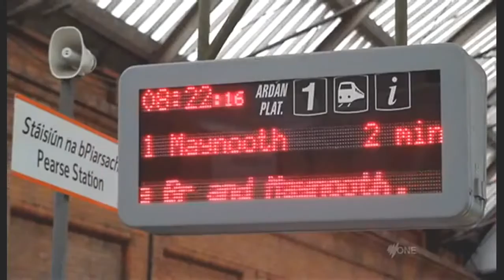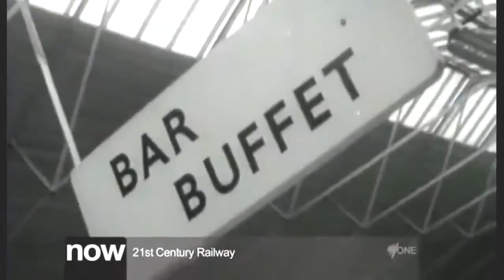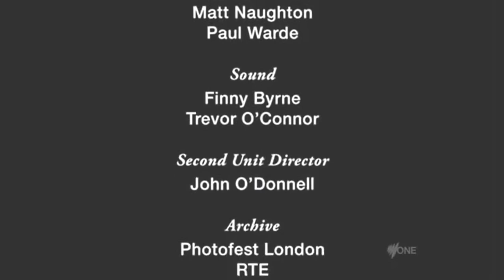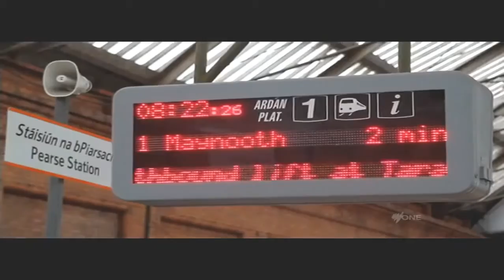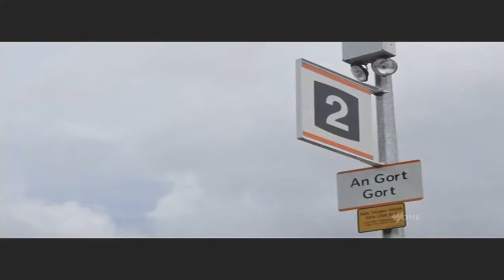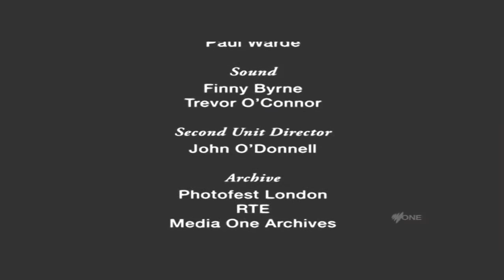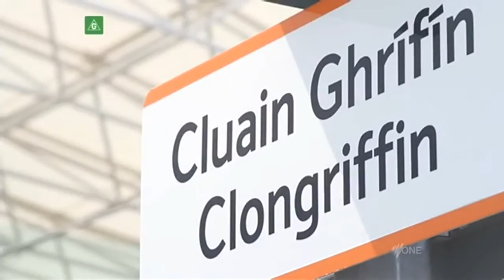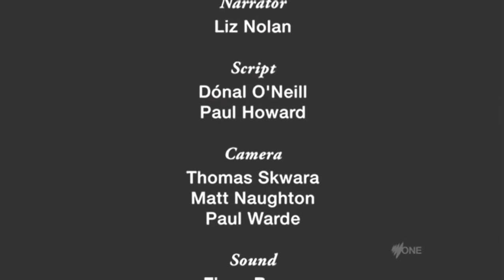Make Trains Great Again - 21st Century Bullet Trains - FULL Documentary